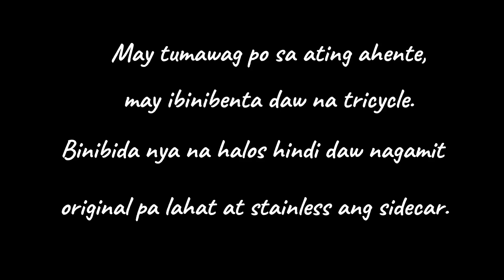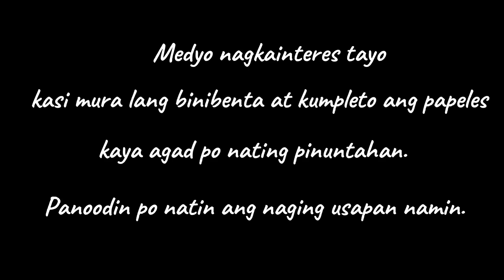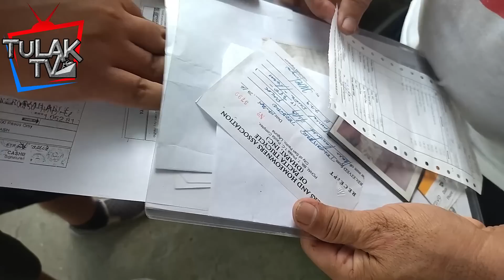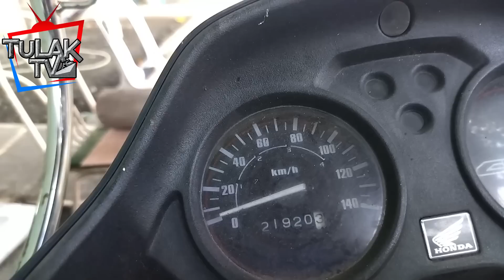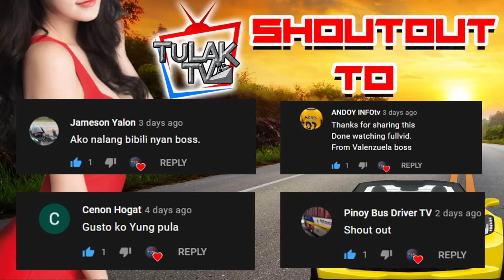SARIWANG TRICYCLE VERY LOW MILEAGE 21K LANG FOR SALE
Para may chance kang maka discount ng 1k to 10k or pwede ka ding kumita ng 1k to 10k!

Ang gagawin mo lang ay ishare ang video na ito sa iyong Facebook at kapag buyer mo ang makakabili, instant P1000 to P10,000 ang matatanggap mo mula sa amin!

Para sa iba pang detalye,
Paki PM lang po kami sa aming
Facebook page at syempre
huwag mo ding kalimutang mag FOLLOW:

May nabili kaming Multicab P7000 lang!